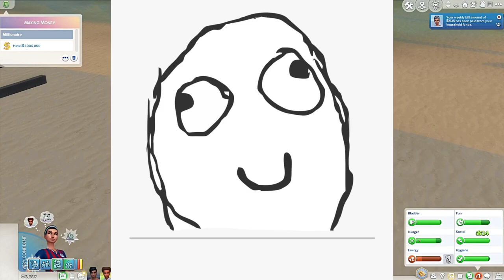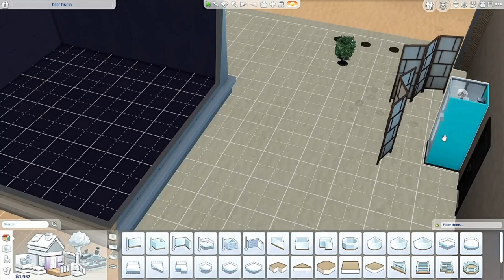thesims4 Race to Riches!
These sims are determined to live in something better then a roof. so with the constant promotions and the magical gnome's seeds we are finally able to have a modest beach house! We also get a nice visit from Milton our ghost friend!